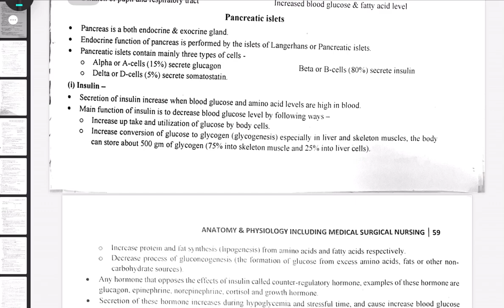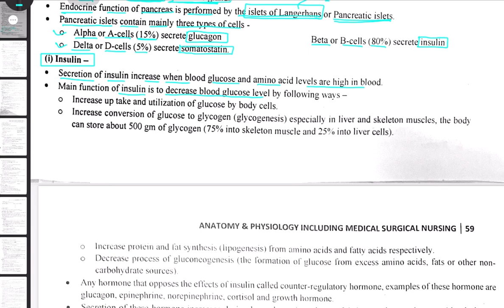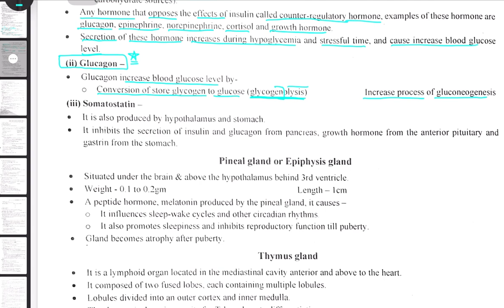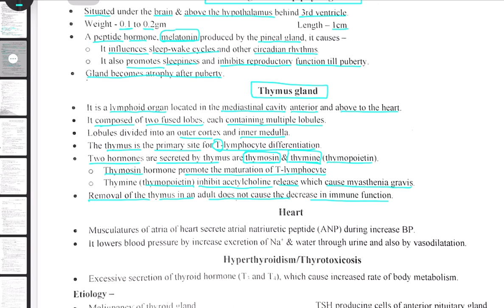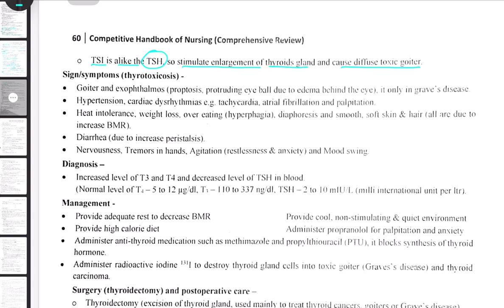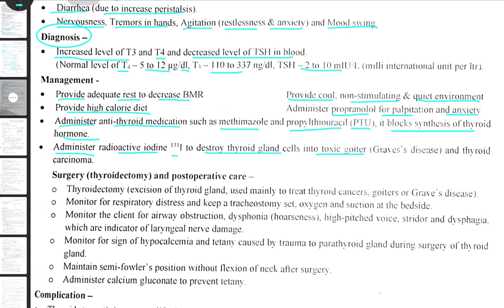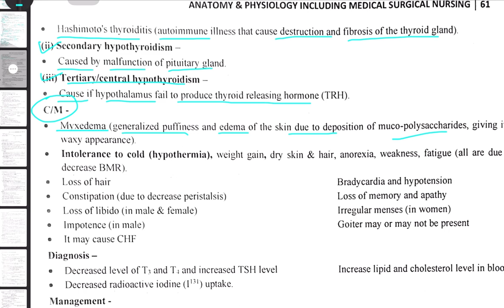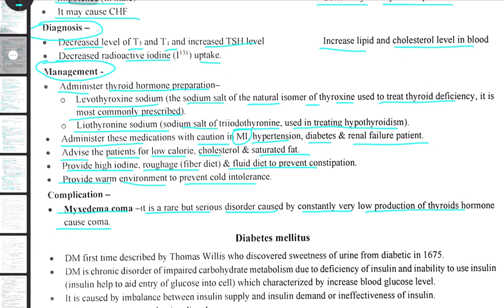Endocrine System in Hindi | Endocrine System Theory | Endocrine System For NORCET, ESIC, RRB, PGI,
endocrine system Theory, endocrine system For Competitive Exam, endocrine system For Nursing Exam, endocrine system For Nursing Officer, endocrine system For Nursing Competitive Exam,

endocrine system anatomy and physiology

endocrine disorders

endocrine system class 10 icse

endocrine physiology

endocrine glands

endocrine physiology educlub

endocrine system class 11

endocrine system by khan sir

endocrine pharmacology

endocrine system

endocrine system physiology

endocrine system imperfect pharmacy

endocrine system by ritu rattewal

endocrine system anatomy

endocrine system anatomy and physiology bsc nursing 1st year

endocrine system BSc Nursing
What is endocrine system

endocrine system Hindi
endocrine system Hindi
endocrine system Hindi
endocrine system Hindi

endocrine System Hindi Class 8

The pulmonary circuit provides blood flow between the heart and lungs.

The systemic circuit allows blood to flow to and from the rest of the body.

The coronary circuit strictly provides blood to the heart in The Body
(not pictured in the figure below).

endocrine System Hindi Class 9

endocrine System Hindi Class 10

cardiovascular system anatomy and physiology bsc nursing 1 year
cardiovascular system anatomy and physiology in tamil
cardiovascular system animation
cardiovascular system anatomy and physiology b pharmacy

Norcet exam preparation I Aiims Norcet 2024 I Aiims Norcet questions and answers | ESIC2024, NORCET6